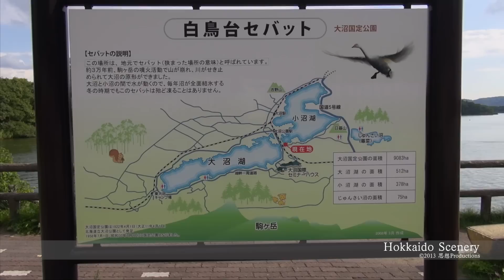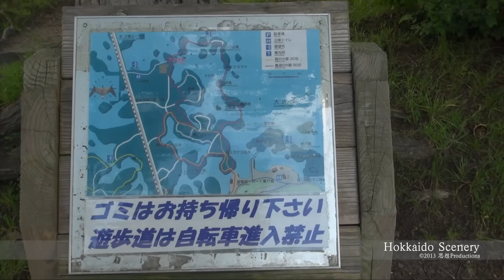大沼国定公園 北海道 Onuma Quasi-National Park, Hokkaido JAPAN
Ōnuma Quasi-National Park 大沼国定公園  is a 90.83 km2 quasi-national park on the Oshima Peninsula in southwest Hokkaidō, Japan. The park encompasses the volcanic Hokkaidō Komagatake 北海道駒ケ岳 as well as the Ōnuma 大沼 and Konuma 小沼 ponds, which abut against the west slope of the mountain. The park, which was designated as quasi-national in 1958, is the smallest major park in Hokkaidō.